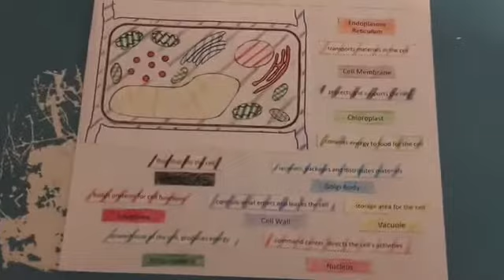I CRACKED MY PHONE?!